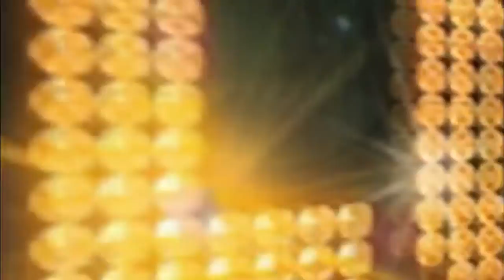LOADED PRANKS 2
LoadedTV.com's Tony Body gets phone happy in his Loaded Phone Pranks!